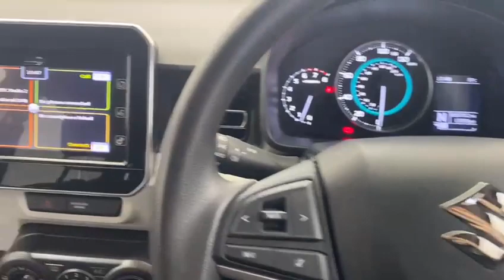SUZUKI IGNIS 1.2 Dualjet SZ-T 5dr Auto